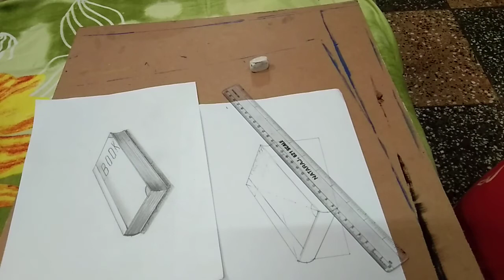चित्र कला - स्मृति चित्रण के अन्तर्गत किताब बनाकर छाया प्रकाश दिखाना सीखते हैं